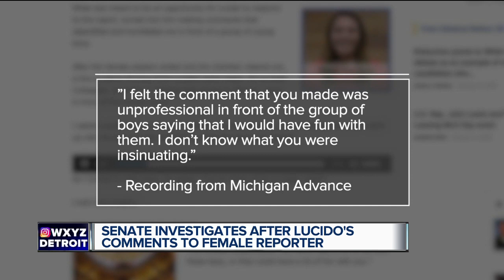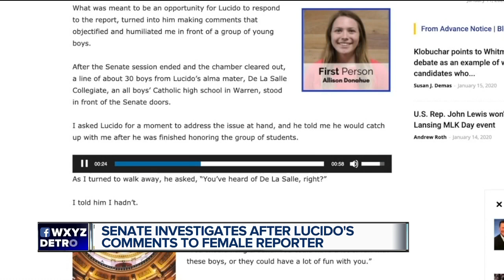Sen. Peter Lucido reportedly told female reporter boys 'could have a lot of fun with you'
Michigan State Sen. Peter Lucido (R – Shelby Township) is under fire after telling a female reporter at the Capitol building that high school boys "could have a lot of fun with you."